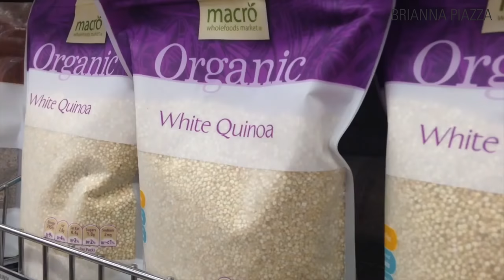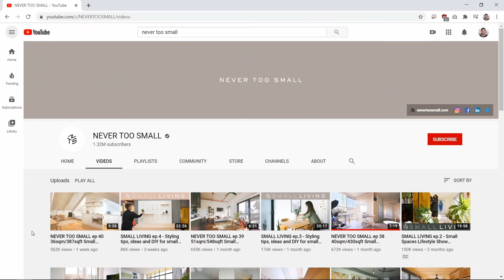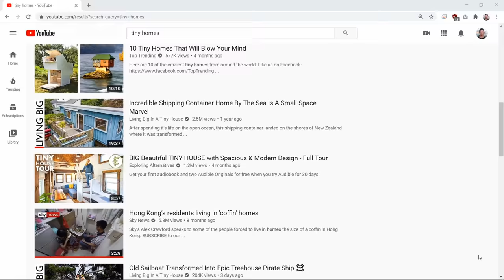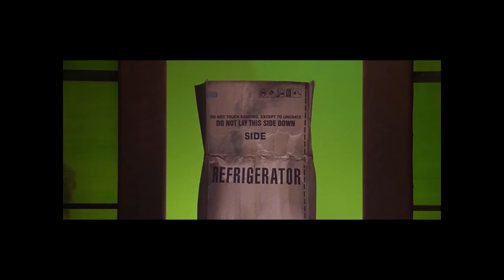Is tiny home living POVERTY APPROPRIATION?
I recently came across an article called the Troubling Trendiness of Poverty Appropriation by July Westhale. At first, I was quick to dismiss Poverty Appropriation as yet another “woke” term but the more I thought about it, the more I realized that there’s some truth to it.
*NOTE - no harm intended by mentioning the Youtube page "Never Too Small". They're just a good example with excellent videos.

The glamorization of poor culture can be seen across many industries including the construction and housing industry. Hong Kong is one of the most expensive cities in the world, so space is precious. The city has miniscule apartments called coffin homes because they measure just 2 feet by 6 feet.  People who have no other living alternatives cram all their belongings into this tiny, claustrophobic box that is bound to cause extreme psychological, emotional, mental and physical trauma. Now, let’s slap some white paint on it, increase the price per sq foot by tenfold, sell it as a multi-functional,  alternative lifestyle and voila they are a design marvel and source of envy. They obviously have advantages over the coffin homes like the access to daylight, higher end finishes, etc. but it’s still glamorization of small living. Using words like “tiny” and “micro” are distractions and marketing ploys.

I don’t think that earthbag home construction or tiny homes in general are intentionally trying to hurt lower-end communities or glamorize poverty. If you want to build and live in a tiny home, it’s all good. However, it’s important to be aware of this phenomenon and check ourselves that next we make fun of people living in trailer parks and call them “trash” while praising people who live in tiny homes. Tiny home living only glamorizes a specific type of house so people are willing to shell out money for it. Any other more established options like trailers and fifth wheels aren’t cool. Social media, in particular, allowed people to make a self sustaining career out of building and living in a tiny home, converting vans and buses and traveling across the country. Since people can now work remotely, they are not tied to a single location, and don’t have to buy an expensive house in a city.

Humans tend to want things they don’t have or can’t have. It’s part of that “grass is greener on the other side” mentality. I grew up in a small, 2 bedroom apartment in Dubai. Expatriates couldn’t own a house back in the 90s, so I bought into the dream of owning a house with a yard and fence when I came to the States. First generation immigrants who lived in tiny homes or apartments in their native countries, will want space and a backyard, things that they considered to be “luxurious”. On the other hand, people who have lived that lifestyle, want to give it up because home ownership ties them down, it’s a burden and doesn’t bring them joy. A life free of possessions is appealing to them because it’s different.

So, to summarize, I don’t think tiny home living is intentional poverty appropriation and I don’t think it’s trying to hurt a particular demographic. There’s nothing wrong with either tiny home living or living in a big house. You need both types of lifestyles to keep the building construction industry innovating and the economy running. Think of all the business and jobs created because of the tiny home movement. Humans get bored easily, innovating a different lifestyle and a different kind of home keeps us excited and occupied. We have to find inspiration from somewhere, in this case, it just so happens that it can be traced back to the poor.

SOURCES:
Article: